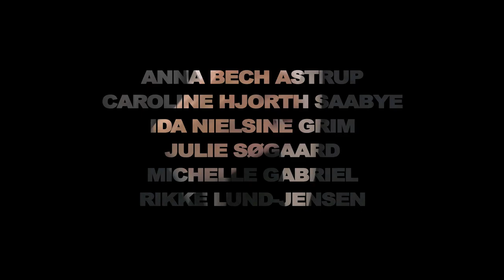GAZELLE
En kortfilm produceret på Humanistisk Informatik, AAU-CPH.

Vinder af Riberprisen 2015.